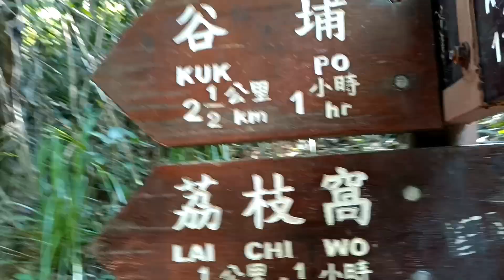Plover Cove Country park Hike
Plover Cove Country Park is located in New Territory Hongkong.along the way at the bottom of the mountain is the "Ghost City"where theres a lot of abandoned houses to seen in the place..